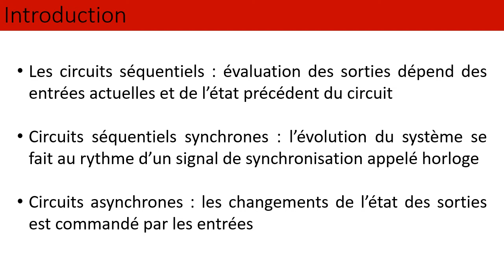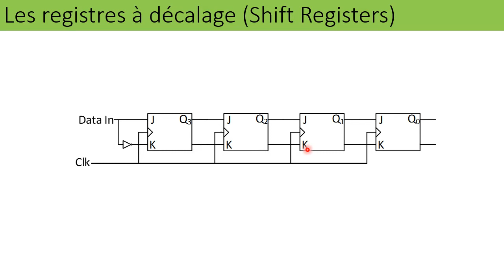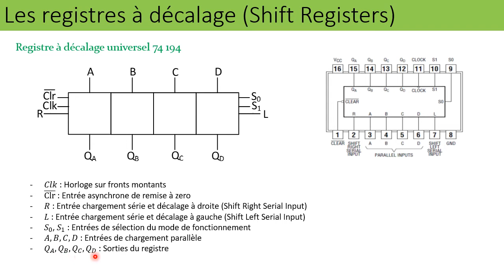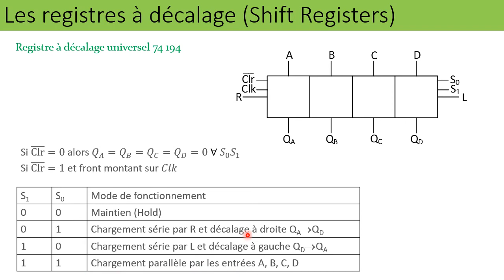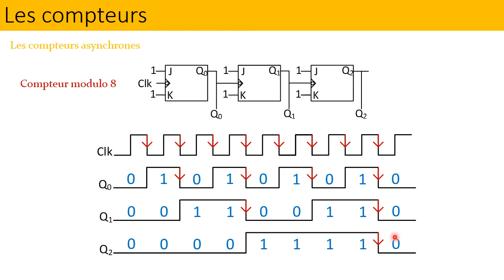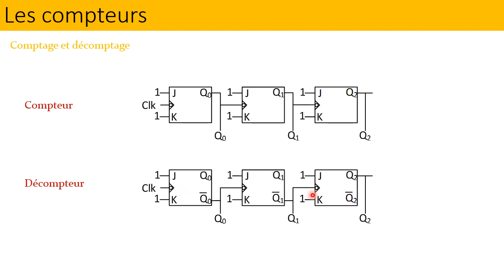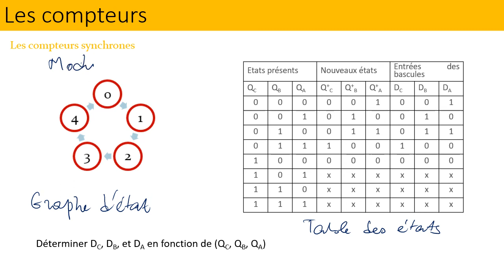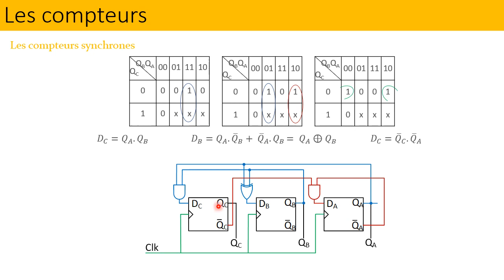Les circuits séquentiels, registres à décalage et compteurs.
Première Partie du cours sur les circuits séquentiels. Dans cette partie sont présentés les registres, les registres à décalage et les compteurs.
Il y a une petite erreur sur le schéma du compteur asynchrone modulo 10 (12:29) il faut prendre les sorties Qa' et Qc' (les sorties complémentées des bascules) et non pas Qa et Qc pour aller sur le nand. Merci à mon étudiante qui a fait la remarque.